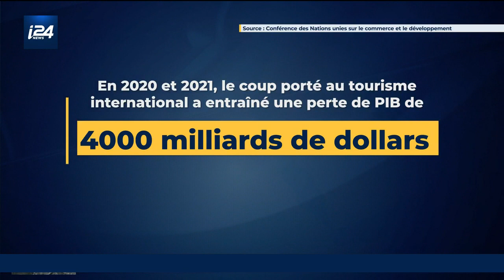Thaïlande : les touristes de retour à Phuket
Les premiers voyageurs internationaux exemptés de quarantaine ont atterri jeudi matin sur l'île touristique de Phuket dans le sud de la Thaïlande, alors que le pays cherche a relancer une industrie touristique exsangue depuis la fermeture de ses frontières en mars 2020.